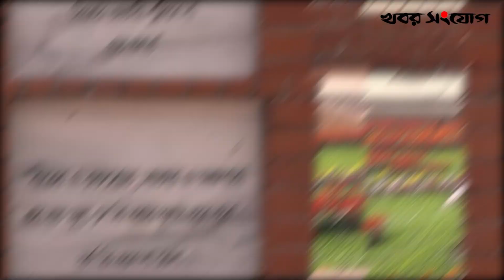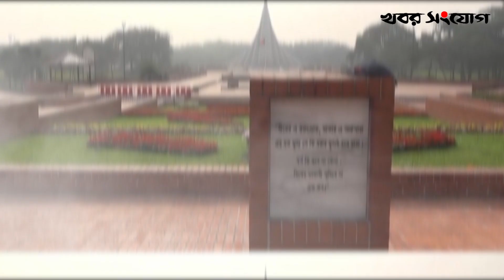আজ মহান বিজয় দিবস | Bijoy Dibosh | Victory Day of Bangladesh | Mohan Bijoy Dibosh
আজ মহান বিজয় দিবস, বাঙালি জাতির হাজার বছরের শৌর্যবীর্য এবং বীরত্বের এক অবিস্মরণীয় গৌরবময় দিন।